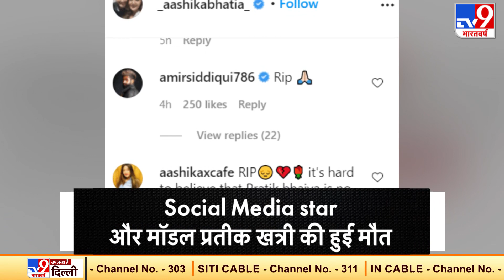Social Media Star प्रतीक खत्री की हुई सड़क हादसे में मौत, फैंस जता रहे हैं दुःख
टिकटॉक से फेमस हुए यंग सोशल मीडिया इनफ्लुऐंसर्स और कलाकार प्रतीक खत्री  का निधन हो गया. सोशल मीडिया पर प्रतीक के चाहने वालों की लिस्ट लंबी है. उनकी मौत की खबर सुनकर फैंस सदमे में है.